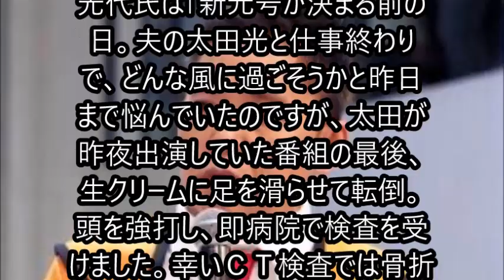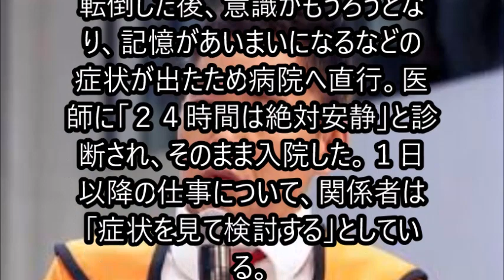光代社長 太田光の症状明かす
「爆笑問題」の太田光（５３）が前日夜に生放送されたフジテレビ系「ＥＮＧＥＩグランドスラム」で転倒し、頭部を強打した影響で緊急入院したことについて妻で所属事務所社長の太田光代氏が３１日、自身のツイッターで症状について明かした。